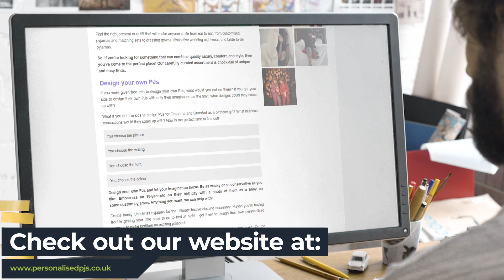Personalised PJs | Personalised Pyjama Specialists Near Me | Personalised Pyjama Experts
No one said sleepwear should be boring or drab. Your loved ones and you deserve the best. There's nothing wrong with choosing something luxurious and comfortable!

You can choose to gift someone something different than the standard PJs, or to treat yourself with something more special. You don't have to gift them gift cards or anything else unimaginative. Instead, consider personalised pyjamas.

You can find the perfect present or outfit to make everyone smile, including personalised pyjamas, matching sets, dressing gowns, unique wedding nightwear, and bride's pyjamas.

If you are looking for luxury, comfort, style and quality, you have come to the right place. The carefully curated selection is full of unique and cozy finds.

When you are looking for Personalised Pyjama Near Me, you'll be greeted by hundreds of Personalised Pyjama companies claiming to be the best. However, Personalised PJs are a Personalised Pyjama company that deserve the title of best!

Helping thousands of clients throughout the UK with their Personalised Pyjama needs; Personalised PJs have been given the title of the best Personalised Pyjama Specialists Near Me by their customers.

If you want to learn more about Personalised Pyjama Cost, how to get hold of Personalised Pyjama Experts or how Personalised Pyjama are the best Personalised Pyjama in the UK, then be sure to check out their